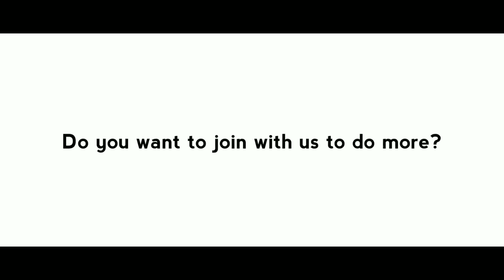DRAWING! 0011-with How to Draw a CHHOTA BHEEM Celebrating DIWALI Festival | Diwali Drawing easy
🌋MY FEEL MY ART🌋